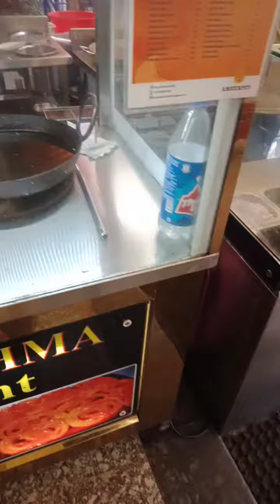November 28, 2021(3)